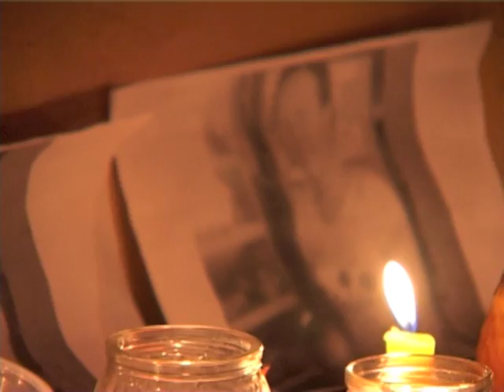VIGILIA 18 september 2012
Vigilia ayera 18 di september dilanti di palasio di gobernador .